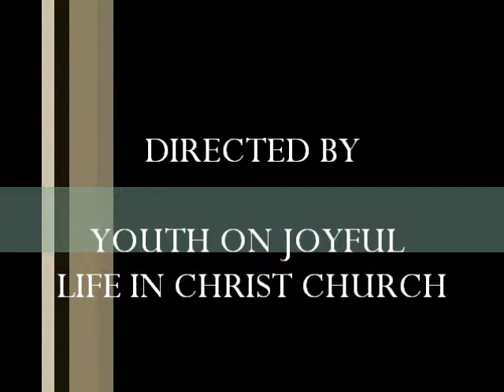jhon serrano YOUTH JOYFUL church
ang saya diba?